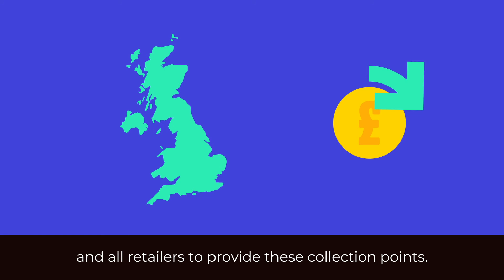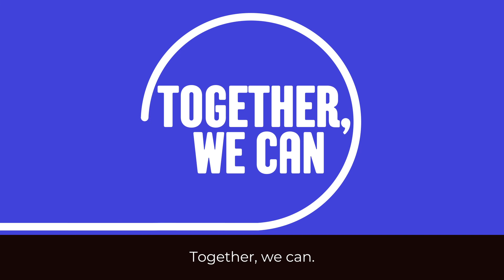Recycling plastic bags and wrapping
Plastic bags and wrapping like bread bags and crisp packets make up nearly a quarter of consumer plastic packaging but only 6% are recycled. Collection of this material from households will come in time but in the meantime, collection points provided by retailers are a critical stepping stone. Find out what needs to happen to ensure this material can be widely recycled, reprocessed and used back in products and packaging.